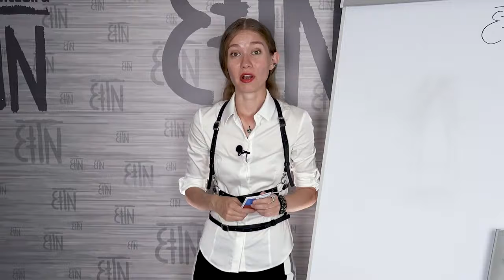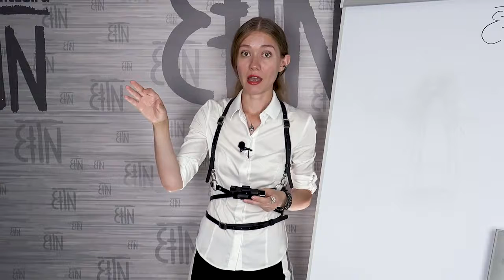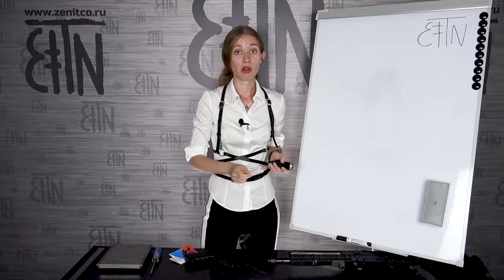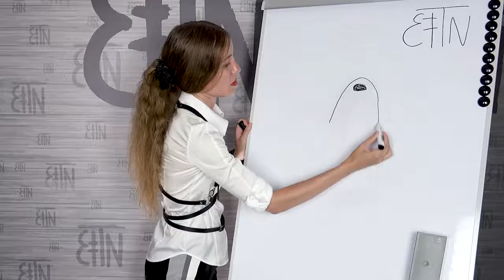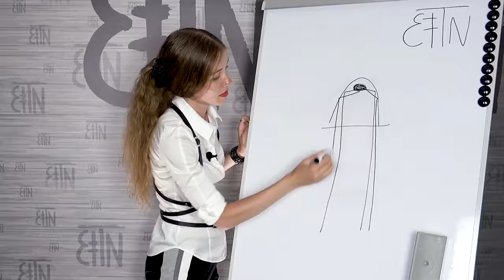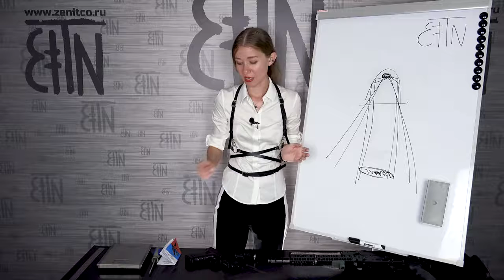Klesch 1+laser flashlight for pistols and rifles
Combined tactical flashlight & laser ZenitCo Klesch-1 + laser (green), MIL-SPEC validated, consisting of a powerful light-emitting diode (white - semiconductor) lamp - 500 lux. in tactical mode - and a laser designator (GREEN beam - semiconductor diode), management via a numeric keypad integrated into the box and management via remote switch KV-D1P (supplied).